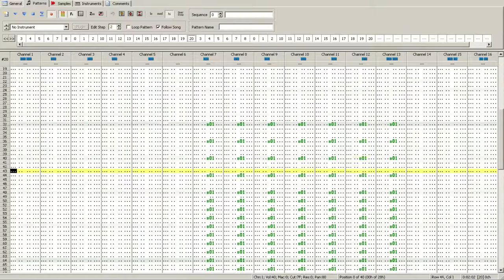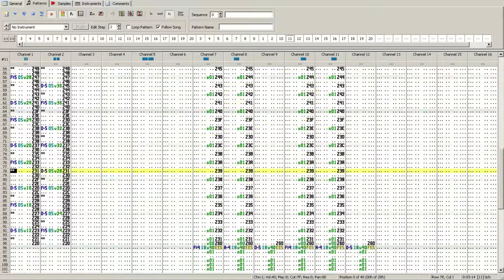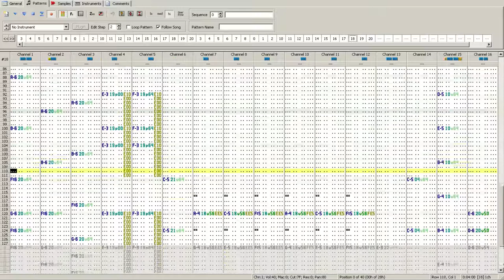Pigu - Nightfall (music video) | OpenMPT (Modplug) video screenshot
This is one of the demo songs of OpenMPT program which is a tracker music creation application. The old name of OpenMPT is Modplug.

I created the video on my Kubuntu 18.04. Althought OpenMPT is a Windows program, it runs smoothly on linux through Wine emulation. It even support MIDI keyboards (tested) and VST (not tested by me).

The video screencast was created with Kazam and then synchronized the sound and edited the video with Kdenlive non-linear video editor.